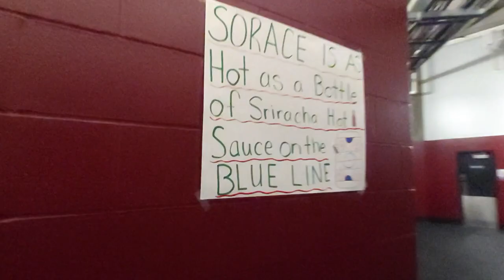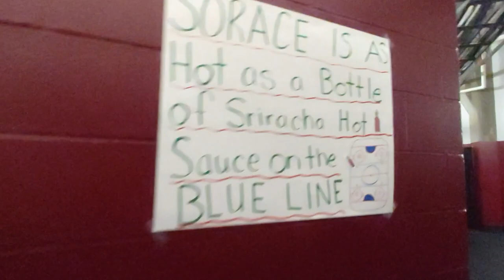Outer Rim Rookie Vlog - Chilliwack Chiefs Troop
We head up to Chilliwack to help the Chilliwack Chiefs raise money for the BC Children's Hospital Foundation.